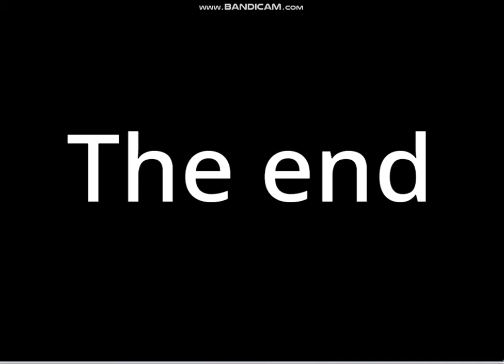One Gets Grounded Ep43: One Summons Six To Scratch City To Find Everyone